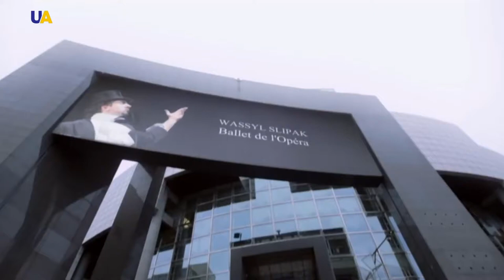New Film "MYTH" - the Life and Death of Famed Ukrainian Singer and Volunteer Soldier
The film “MYTH” has just premiered in Kyiv. It tells a tragic and at the same time heroic story of one man who gave up all his success and went to war.